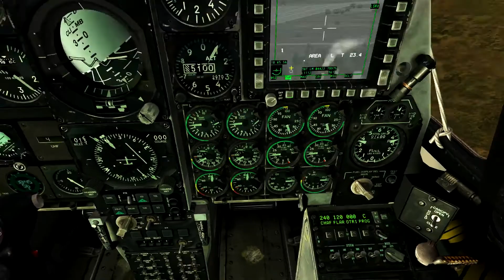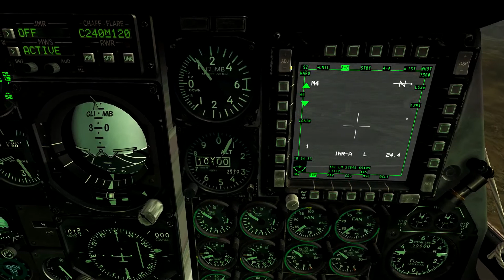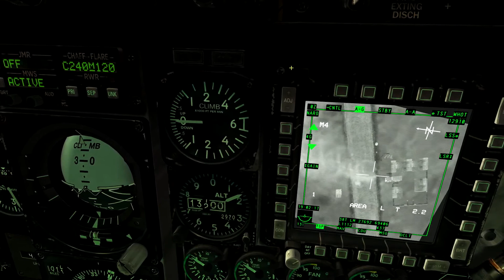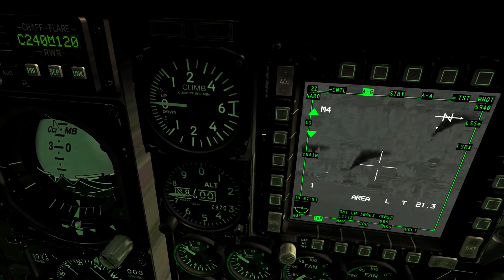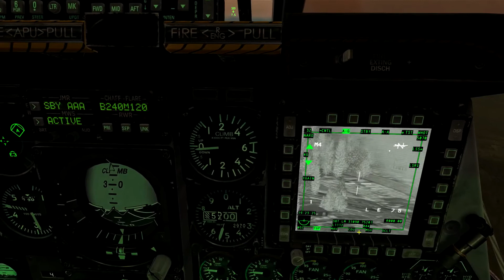476th vFG - Operation Georgian Storm - Reconnaissance Sortie with Reb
Welcome to the home of The Four-Seven-Six vFighter Group.

We are an international organization, our goal is to continuously learn and refine our skills while enjoying these simulators in a multi-player environment incorporating realistic tactics and procedures.

Here at the 476th vFG we are not about quantity but the quality of our pilots! All our training is based on real world training documents and we will make every effort to train and mentor those that join the Group.

I am proud to be a brand new member of the 476th vFG and I'm currently assigned to the 76th vTS "The Vanguards."  I am currently  a Line Pilot in the 476th vFG and I'm trying to earn my Combat Mission Ready (CMR) status!

Operation Georgian Storm - with Reb

Reb and I are flying as Ford 1 and we are tasked with scouting out anti air defenses and some armor.  We also take some shots at targets of opportunity!  Watch out for the AAA!